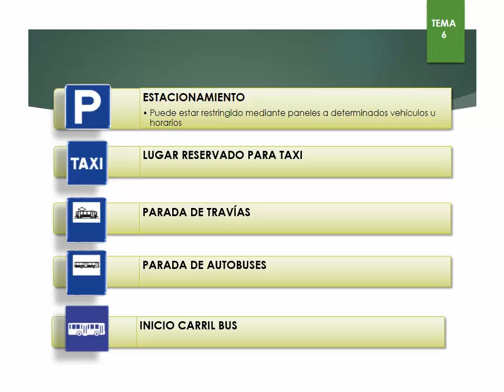6.7- Estacionamiento bus, tranvía...